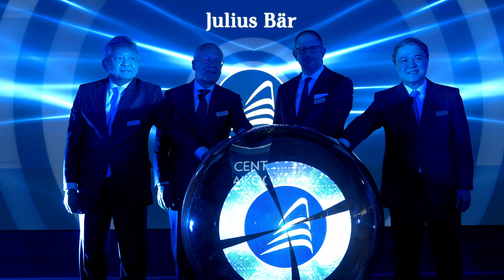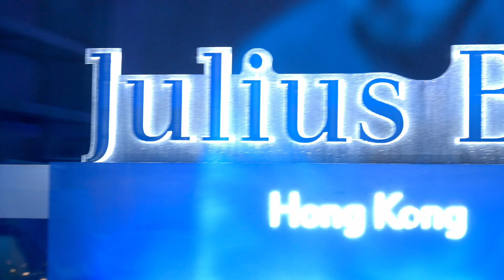Julius Baer Office launch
New office launch in Quarry Bay for Julius Baer, Hong Kong